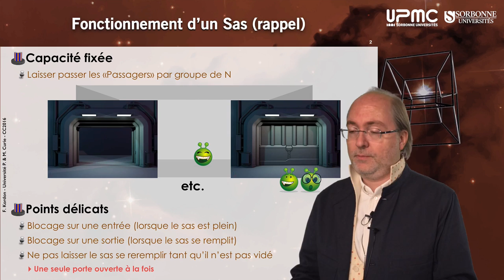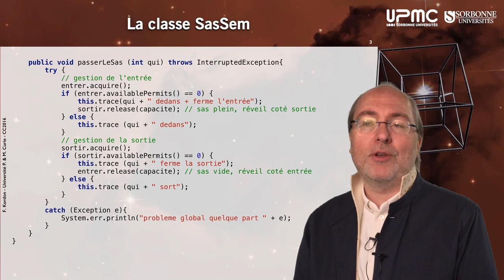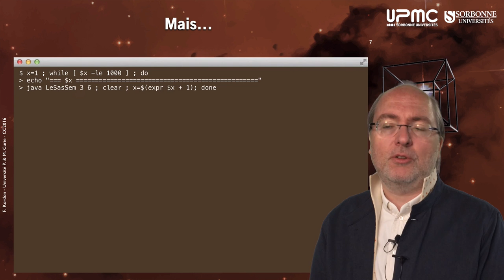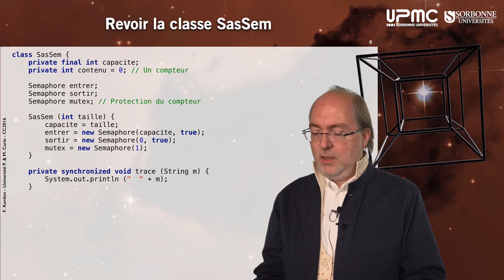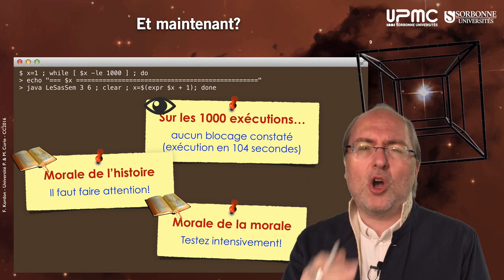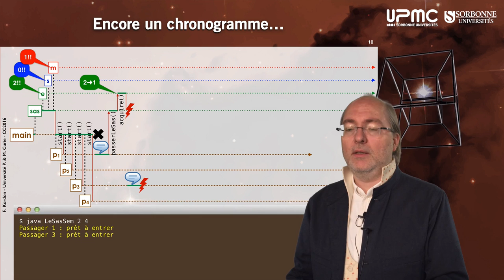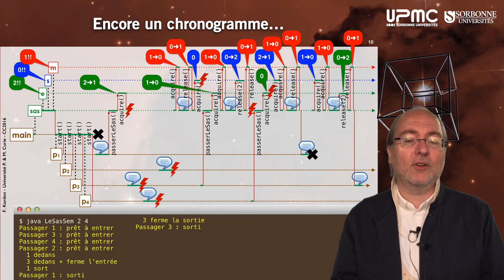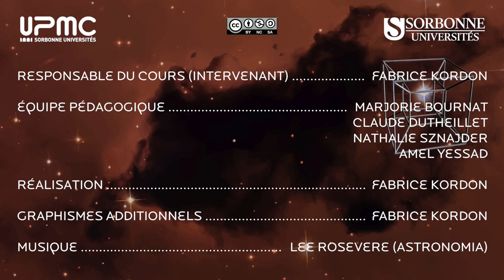075 — Exemple, LeSasSem avec des sémaphores